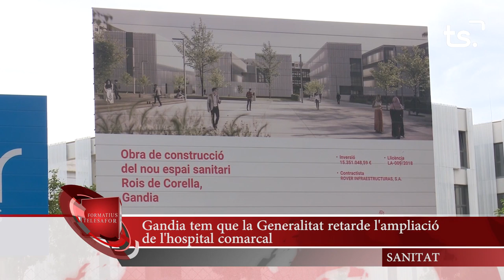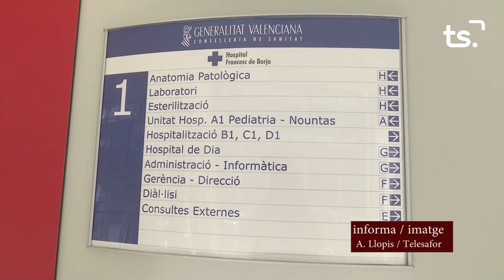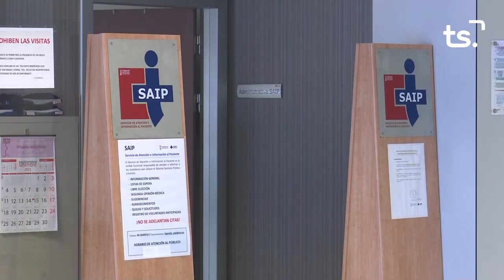INFORMATIU 2024 01 18